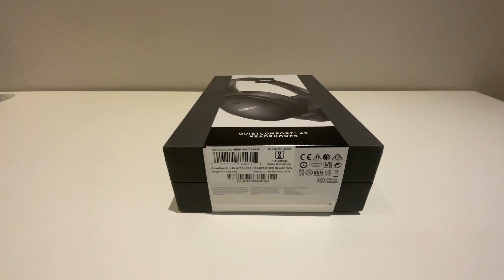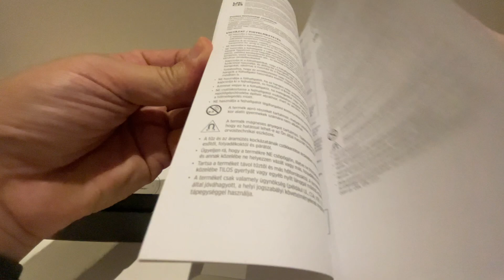Bose Quietcomfort 45 Kutu Açılışı